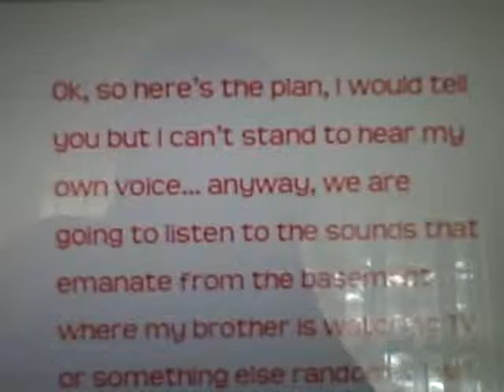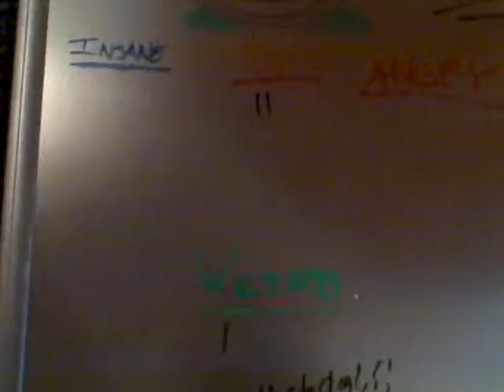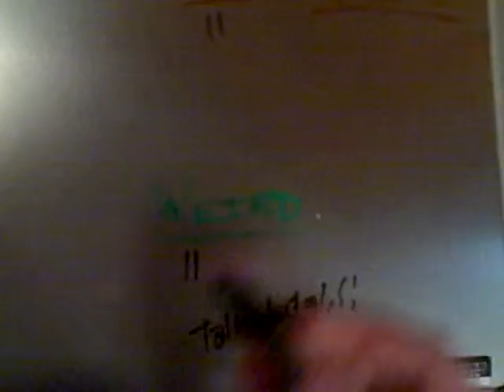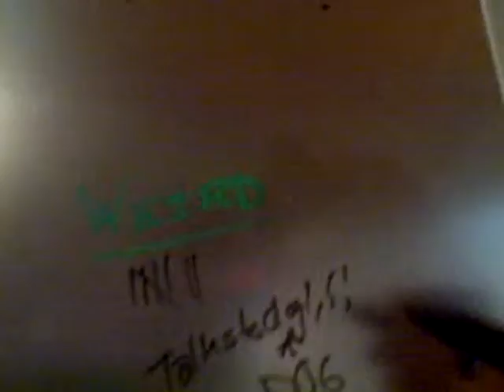Funny Voice behind Door